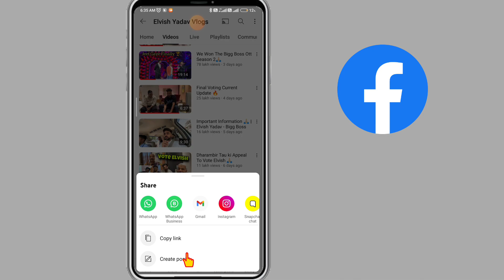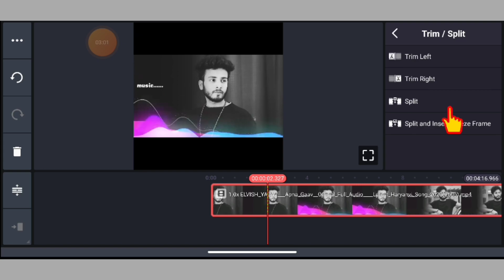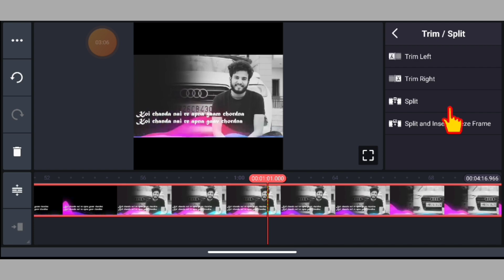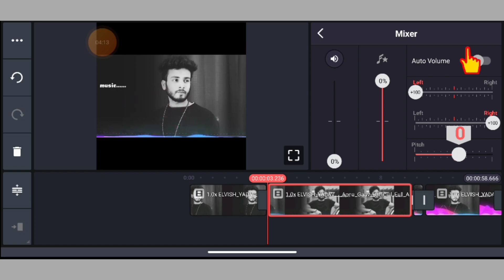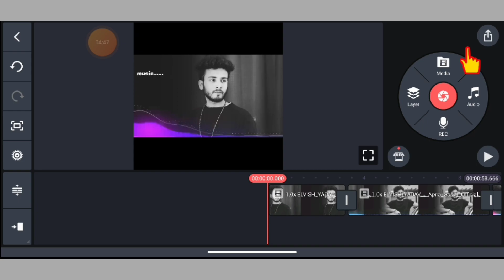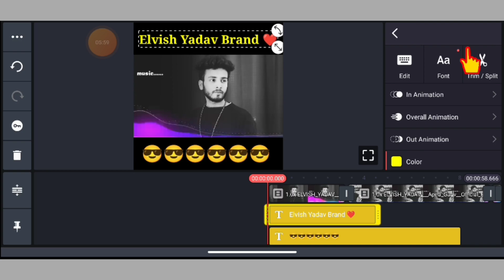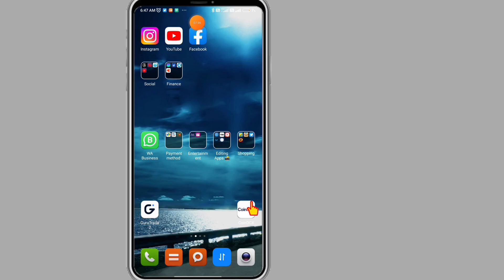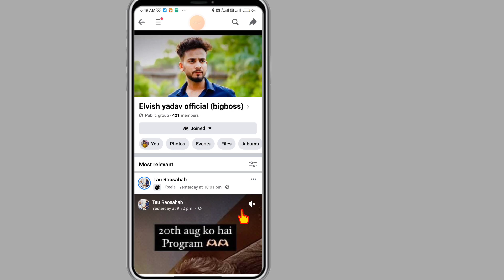Facebook Per Copy Paste 1 लाख महीना कमाओ | FacebookbSe Paise Kaise Kamaye 2023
Facebook Per Copy Paste - 1 लाख महीना🤑 Without Copyright | FacebookbSe Paise Kaise Kamaye 2023

hello doston English video I will talk to about how to earn money from Facebook doing copy paste
to is video mein maine aapko bataya hai ki aap Facebook per bade YouTube per uski video ko download karke FIR upload karke vahan se paise Kaise Kama sakte ho to video ko and Tak dekhna bahut hi Maja aane wala hai aur han doston

Search Option 🔍
Facebook per copy pest karke paise Kaise kamaen
Facebook per copy pest kaise karen
Facebook se paise Kaise kamaen
how to earn money from Facebook page
how to upload copy paste video on Facebook
Facebook page se paise Kaise kamaen
Facebook page se paise kamane ka Tarika
Facebook page monetization
is this Yadav blocks Kaise upload Karen
Elvis Yadav vlogs
Facebook se paise kamane ka Sahi tarika
Facebook page se 100000 Mahina kaise karen
Facebook per copy pest kaise karen without copyright
Facebook per Bina face dikhayen paise Kaise kamae